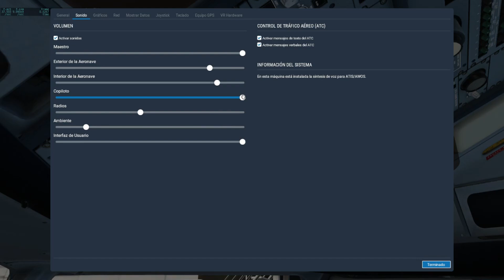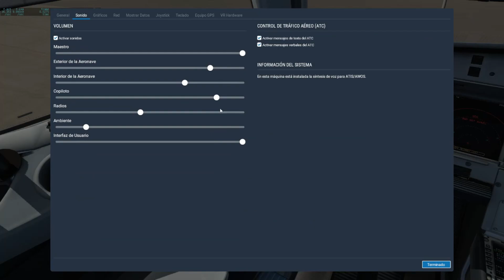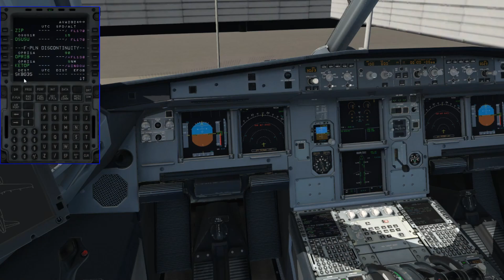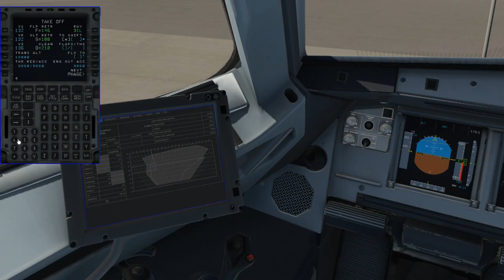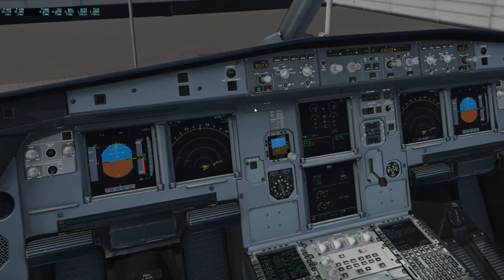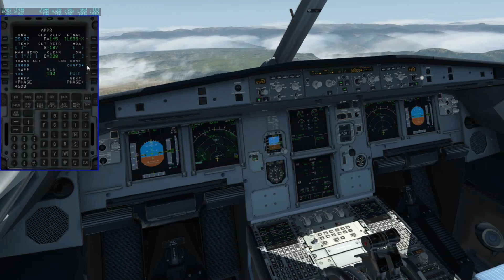Especial 100 años Avianca | Bogotá - Bucaramanga | A320FF | IVAO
Hoy Avianca hace 100 años desde que la fundaron bajo el nombre de SCADTA en Barranquilla, bajo la ayuda de Ernesto Cortissoz y un empresario Alemán.